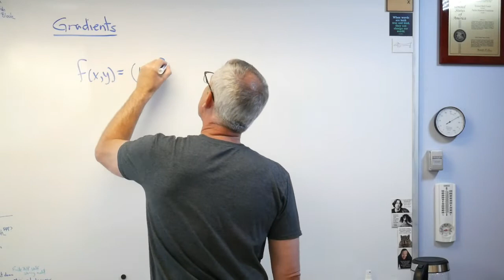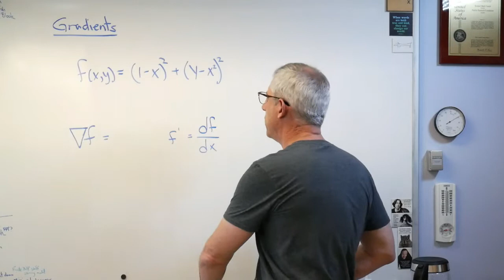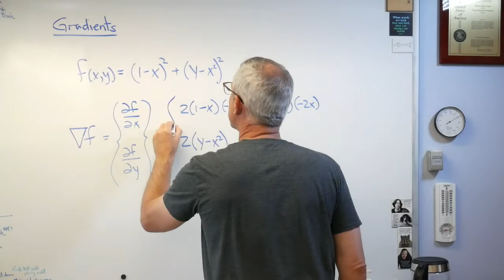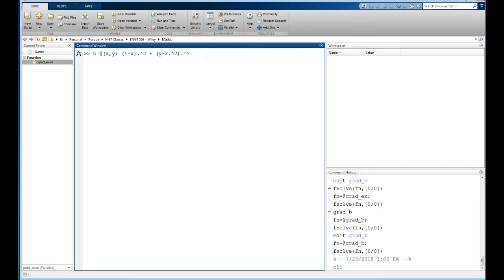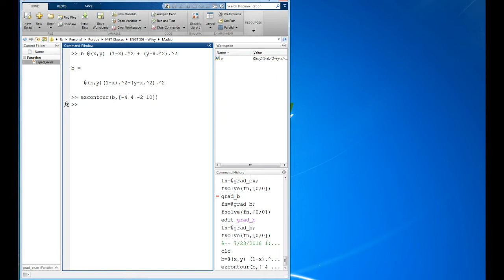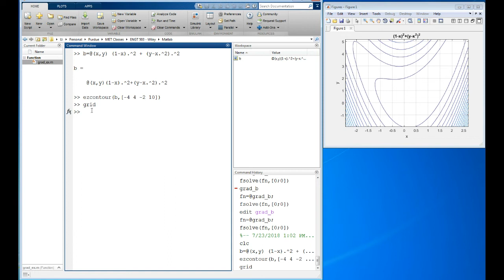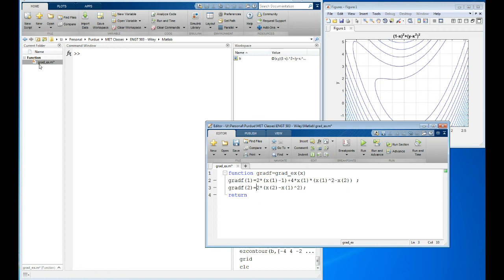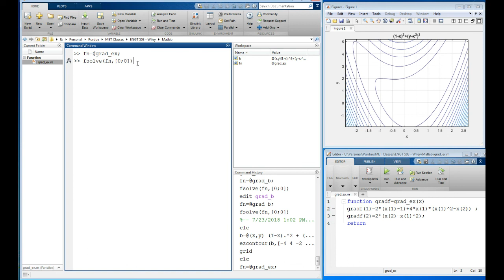Applied Optimization - Gradients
A gradient is just the derivative of a function of more than one variable and optimization algorithms usually use gradients to move through design space in search of a minimum.  In this video, I show you how gradients are just an simple extension of the derivatives you might already be familiar with.